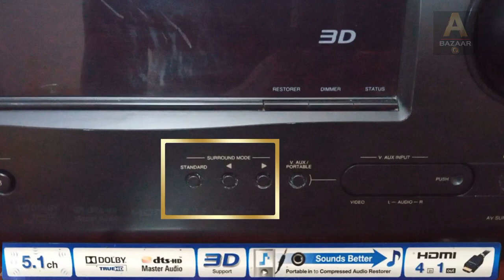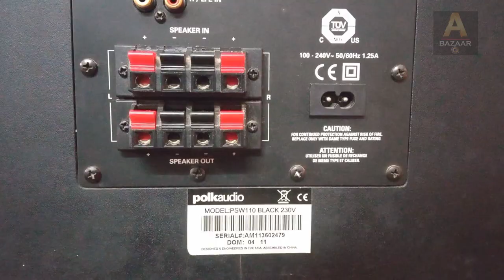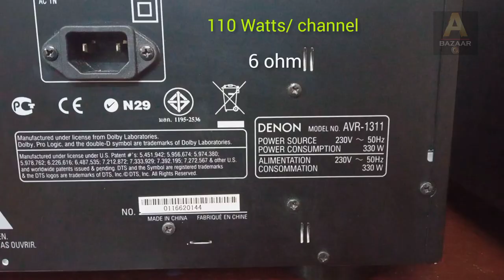Denon AVR1311 || Polk audio Speakers PSW110 RM6750 || 5.1 Home theater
Aux cable 15 feet
Bluetooth adapter
Sub woofer cable
Speaker wire

Denon AVR 1311. Rs 17,500_Sold
Polk Audio 5 Spkrs. Rs 16,000_Sold
Polk Audio PSW110...Rs 18,000_Sold

*Denon AVR 1311*
Power Output
110 W per channel (@6 ohm, 1 kHz, 0.7% THD)
 75 W per channel  (@8 ohm, 1 kHz, 0.8% THD)
Damping factor         - 60 (Front, 1 kHz, 8 ohm)
Frequency response - 10 Hz - 100 kHz/+1 dB-3 dB (Direct mode)
Speaker Impedance  - 6 - 16 ohm

*Polk Audio 5.1 Speaker package*
*Front & Rear speakers RM 6751*
Type: 2-way speaker system
Impedance: 8 ohm
Power handling: 20 - 100 Watts
Freq response: 100 Hz - 24 kHz
Bass-Mid Drive unit: 1* 3 1/2"(89 mm), 1* 1/2" Dome tweeter(12 mm)
Dimensions (W*H*D): 10.3*16.5*12.7 cm

*Center speaker RM 6752*
Impedance: 8 ohm
Bass-Mid Drive unit: 2* 3 1/2"(89 mm), 1* 1/2" Dome tweeter(12 mm)
Dimensions (W*H*D): 28.4*10.9*13.1 cm

*Powered/Active Sub woofer PSW 110*
Type: Dynamic Balance Composite Cone
Rated output power: 200 Watts
Freq response: 32 Hz - 250 Hz
Drivers unit: 10" (25.4 cm) Cone Woofer
Dimensions (W*H*D): 36.2*36.83*43.18 cm

           Your support is greatly appreciated..!

00:00 Introduction
00:10 AV Receiver
00:33 Polk audio Sub woofer
01:07 Speakers
01:45 Receiver connections
02:19 Surround sound
02:48 Sound test
03:21 Contact detail